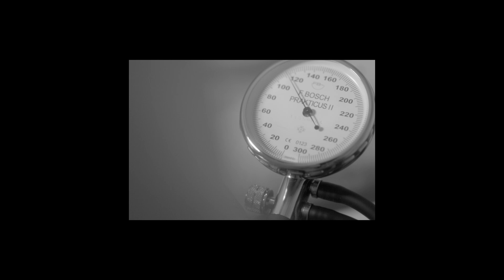Acceleron Sotatercept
corporate video